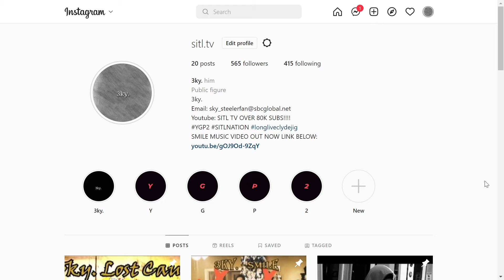WHO IS HE DISSING?!?!! VANNDA - J+O II (REACTION!!!)